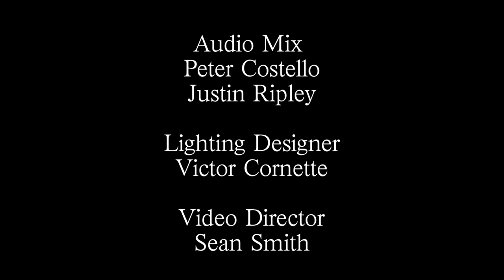Joe Russo's Almost Dead - "The Music Never Stopped/Dancin In The Streets"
"The Music Never Stopped" into "Dancin' In The Streets", performed at the Brooklyn Bowl (10/03/15), video filmed and edited by Sean Smith.